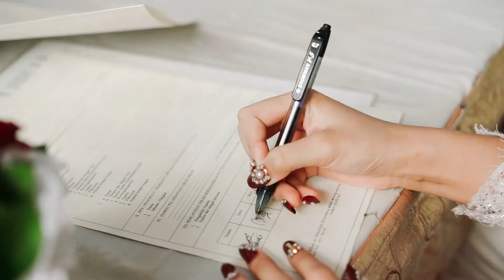VIDEO CINEMATIC IG BY NEW SOPONYONO DOKUMENTASION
NEW SOPONYONO
PONDOK UNGU PERMAI SEKTOR V BLOK i 15 no 1
PIMP : Bpk. SISWOKO

NEW SOPONYONO TENDA
CABANG JATI ASIH
JL, WIBAWA MUKTI 2

MENYEDIAKAN BERBAGAI PERLENGKAPAN PESTA
- TENDA, PANGGUNG, PELAMINAN, RIAS PENGANTIN
- CATTERING
- CAMPURSARI , DANGDUT,  GAMBUS
- SOUNDSISTEM